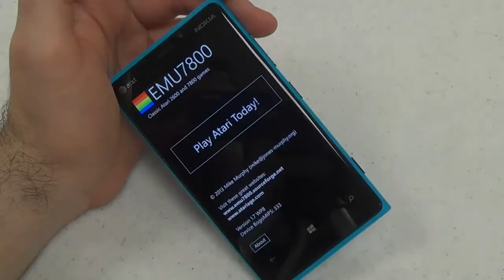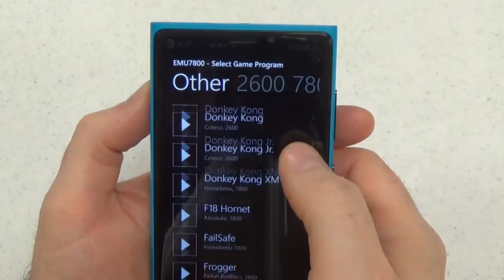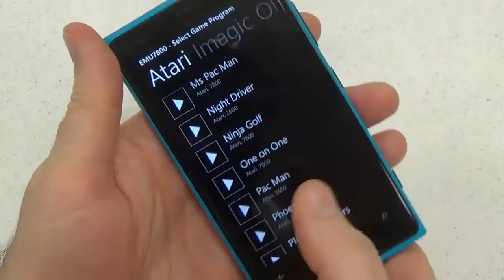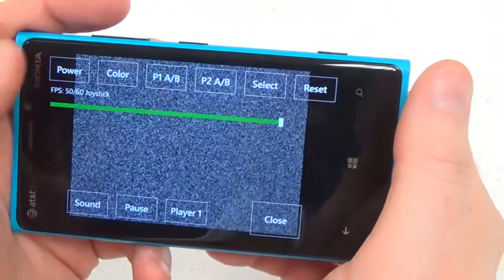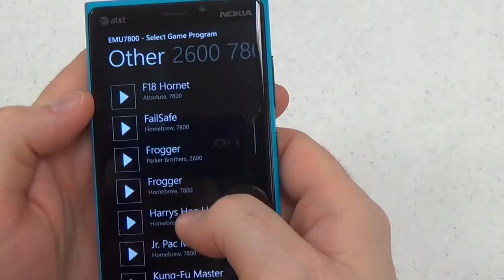EMU7800: Atari 7800 and 2600 emulator for Windows Phone 8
Paul Acevedo demonstrates a few classic Atari games using the EMU7800 app for Windows Phone 8.